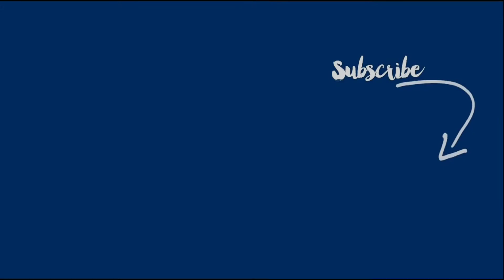How I Draw Eyes😍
tool i used ⬇️
artline pencil 2b,6b,10b
blending stump
makup brush
clothes for blending

THA KS FOR WATCHING 😊😊🙏

howtodraweyes eyesdrawing madhurjya creative#eyespencildrawing